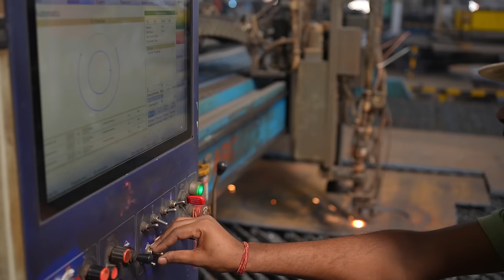Steel Bridge Film | Bullet Train | MAHSR